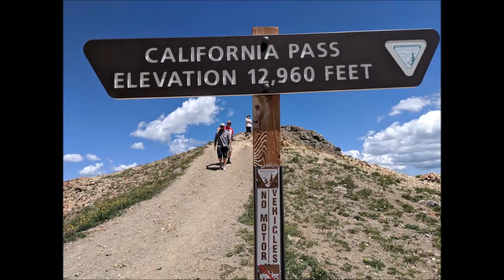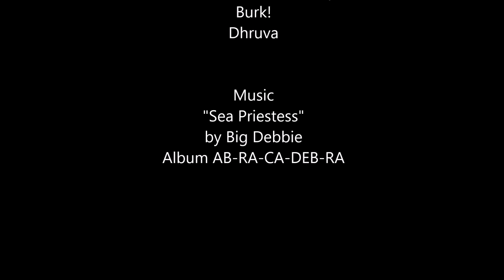Ouray 2019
August 2019.  Running the trails in the San Juans outside of Ouray, CO with a couple of Jeeps, a Raptor, and an AMC Eagle 4x4